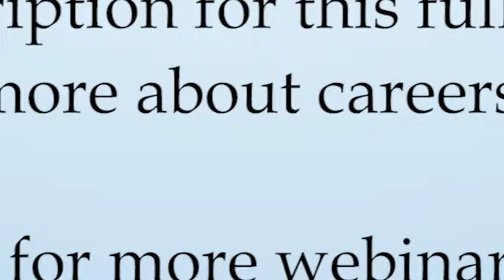Entering the Finance Industry with an Engineering Background